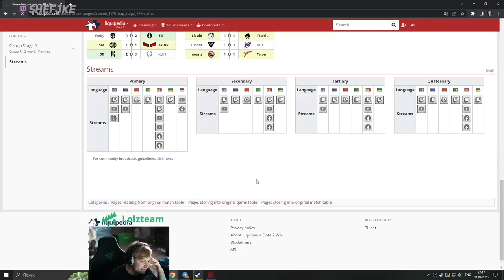НС СМОТРИТ ЖЕСТКУЮ БИТВУ ТИМ СПИРИТ ПРОТИВ ЛИКВИД! / НС КОММЕНТИРУЕТ TEAM SPIRIT VS LIQUID